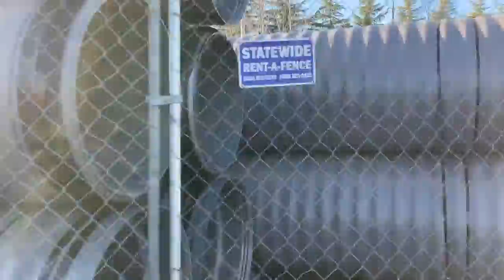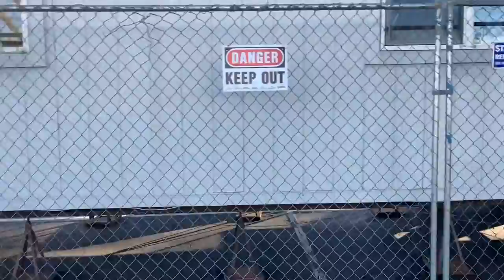TriMet Red line construction January 9th 2022